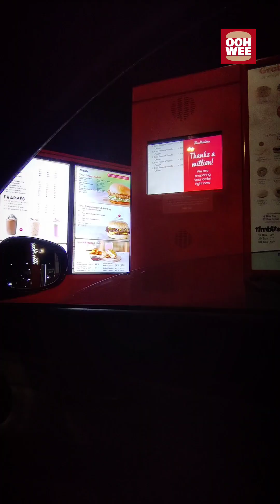Stuck in the queue at Tim Hortons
It's late at night, we're hungry. @Tim Hortons is open in London but can we successfully order and get something decent to eat. Keep watching to see what chaos we went through to fill out bellies.

Rolling with my partner in crime @ Smash N’ Slide
Check out his food truck, trading every Thursday-Sunday for some delicious food. Best burgers in the country.

Have you been to Tim Horton's. Is it hype or are you feeling it?